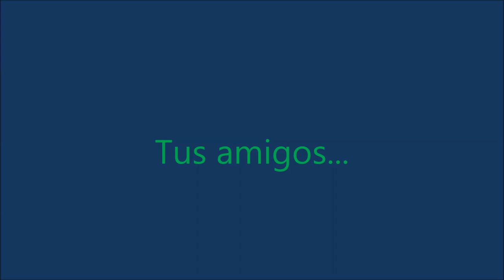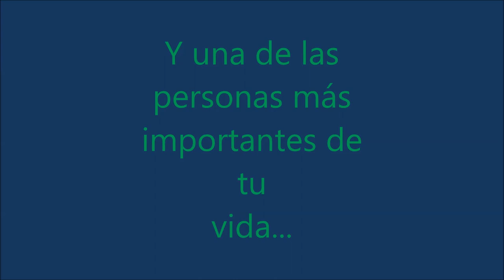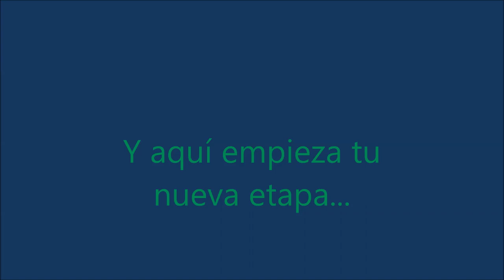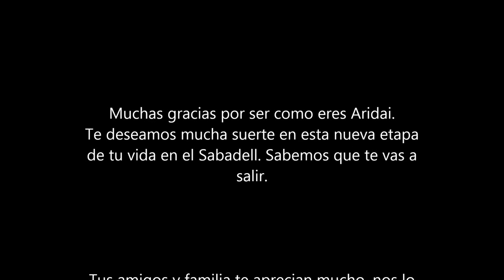Aridai Cabrera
Vídeo del Club de fans Official - Aridai Cabrera.